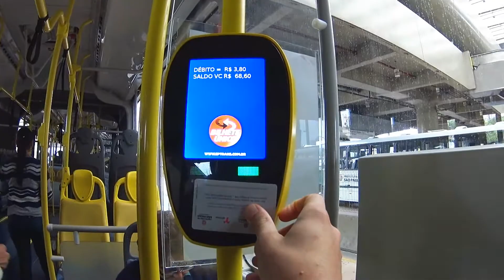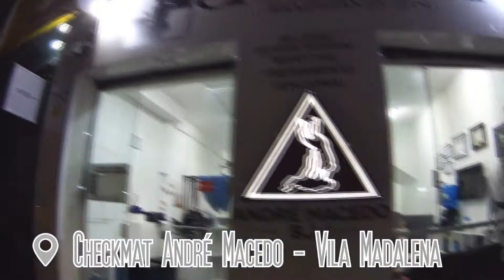#9 Vida de Atleta - Leandro Vieira. Seminário com Corner do UFC.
Apoio a série:
Available Jiu Jitsu
Focados no Tatame
Arena Açai Bar
Bisognini Gestão de Obras e Projetos
Bjj Digital